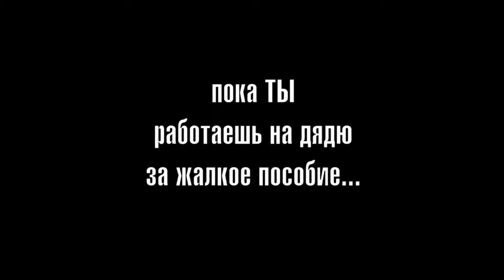Бизенс путь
Реклама для сайта Центра "Бизнес путь"